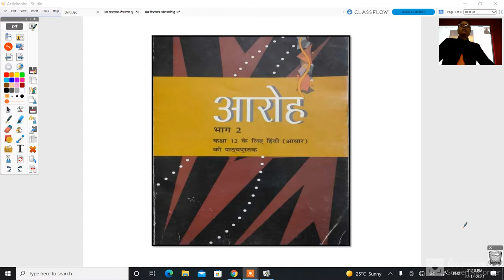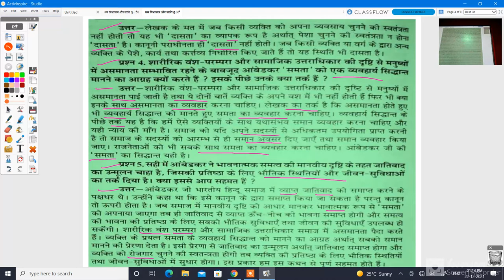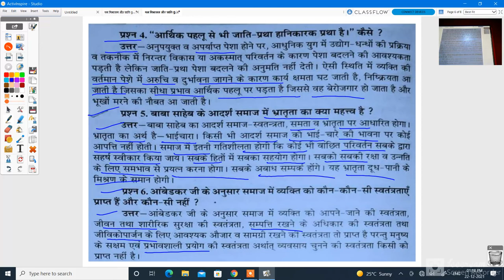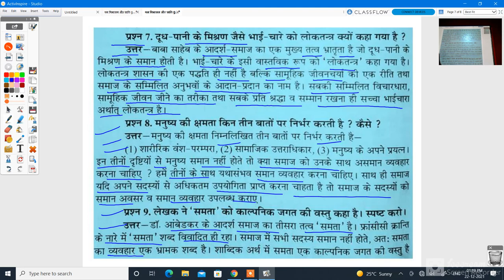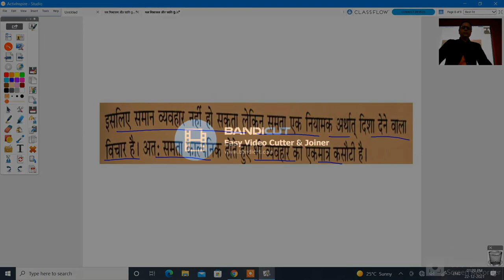कक्षा 12 हिंदी आरोह श्रम विभाजन और जाति प्रश्न उत्तर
संगीता दीक्षित